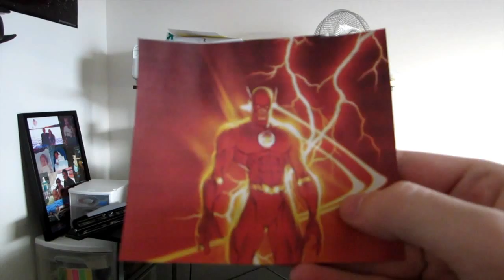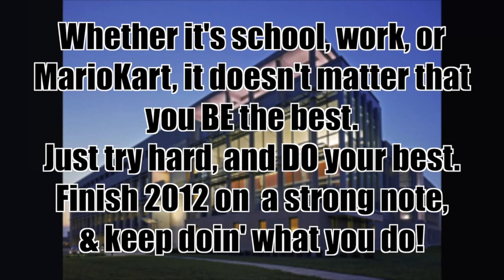How to Study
Studying is just like riding a bike- I don't really do either one.

Pottermore- ScaleSilver45